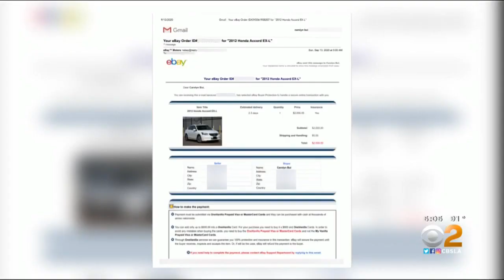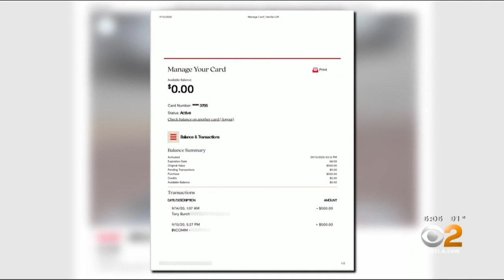Used Car Scams On The Rise As Sales Soar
Kristine Lazar reports.